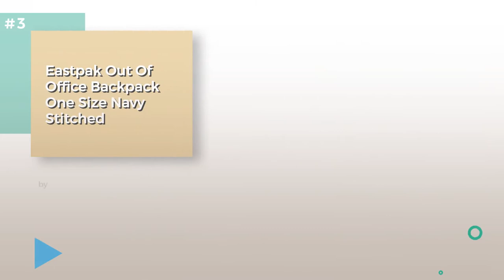Eastpak Backpacks For Men // Most Popular 2017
New! 2019 Black Friday / Cyber Monday Casual Daypacks Deals and Updates.

Black Friday / Cyber Monday Eastpak Padded Pakr Backpack Stripe In by Eastpak

Black Friday / Cyber Monday Eastpak Padded Pakr Backpack One Size Side Blue by Eastpak

Black Friday / Cyber Monday Eastpak Out Of Office Backpack One Size Navy Stitched by Eastpak

Black Friday / Cyber Monday Eastpak Men's Padded Pak R Logo Backpack, Blue, One Size by Eastpak

Black Friday / Cyber Monday Eastpak Backpacks - Eastpak CORE SERIES FLOID - Black by Eastpak

Black Friday / Cyber Monday Eastpak Volker Backpack One Size Ash Blend2 by Eastpak

Black Friday / Cyber Monday Eastpak Pinnacle Backpack - 38 L, Sunday Grey by Eastpak